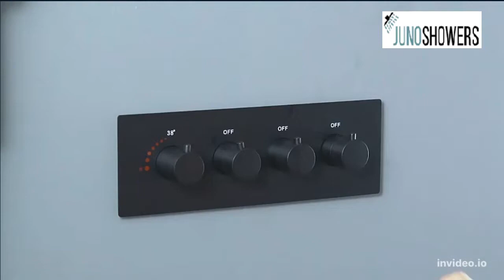Bathroom Renovation with Balck Shower Head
Planning to renovate or remodeling your bathroom, here are some great shower heads and shower systems for your bathroom.